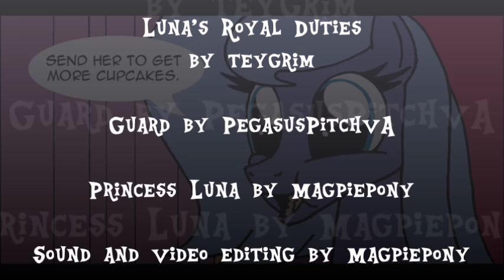"Luna's Royal Duties" MLP Comic Reading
I swear we are gonna get back to our normal schedule! Update coming soon...sorry everyone!